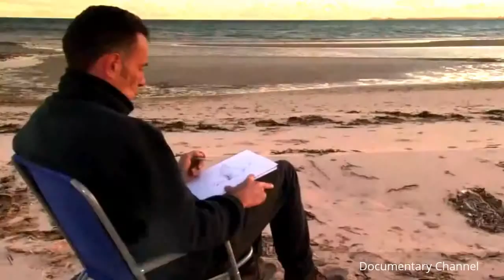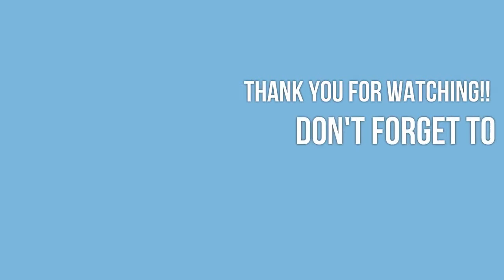Killers of the Deep Blue Sea The Sea Monsters [Documentary Channel 2017]